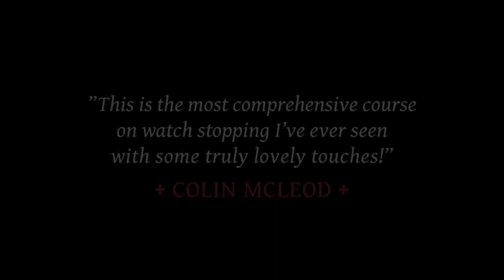Saturn Magic - TEMPUS (Gimmick and Online Instructions) by Menny Lindenfeld - Trick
to purchase this item or view our fantastic range of other magic products